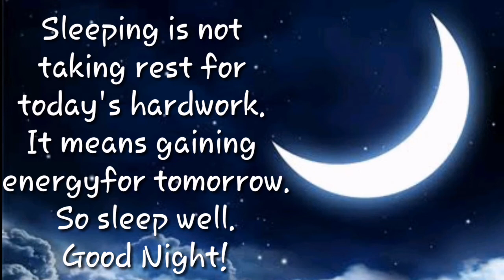Good night 🌛WhatsApp status